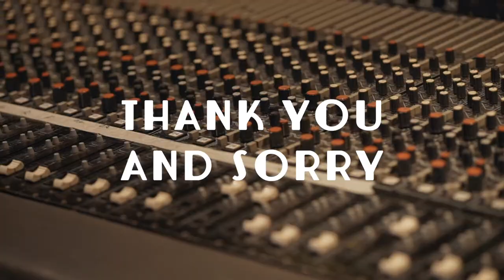Maddy Jane - 'Thank You And Sorry' (Live Session)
Thank You And Sorry by Maddy Jane.

Video by - LP Creative